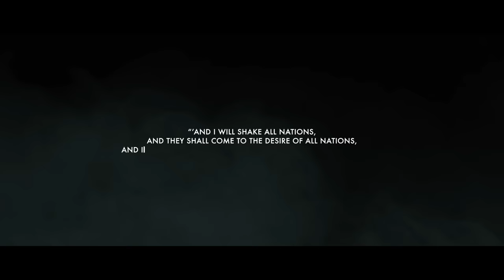Shake The Nations Ministries 2023 Highlight Video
Our vision is to reach every last person with the life-changing Gospel of Jesus Christ. Our Worldwide Headquarters in Apopka, Florida is the base from which we plan our Gospel Campaigns. We are in the process of renovating the warehouse section of our building so that we can host schools of evangelism. We want to raise up the next generation and send them out to the harvest. Through our television program, “Desire of All Nations,” through social media, and through our Gospel Campaigns, we want to see the lost saved and the Church filled with the fire of the Holy Ghost. We also strive to  bless the poor through our humanitarian branch, “Hope of All Nations.”